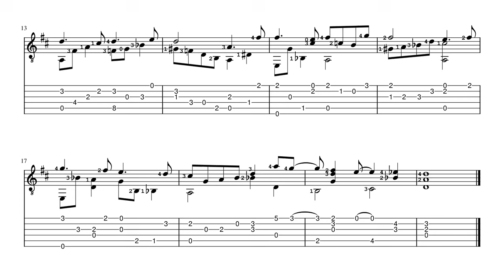O Come, all Ye Faithful - Anon. - Classical Guitar Score+TAB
Adeste Fideles
Komt Allen Tezamen